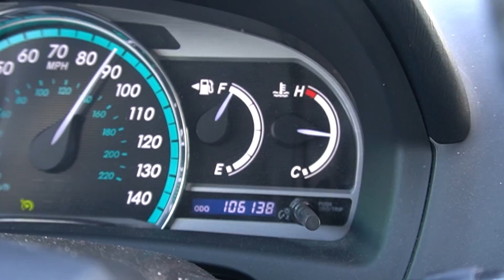My Best Life | Moving from Cali to Texas, first road trip, & humble beginnings🥺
I decided to move from Cali to Dallas, TX to do some soul searching and experience something different in my life for the next year. This vlog is the very start of that phase! With my first long ass road trip, 20hrs to be exact, crossed off the list of things to do- I'm starting to feel even more confident about this new journey I'm on!

-about me-
Hey bb, how u doin', my name's Steven Vo! I'm a full-time content creator living his best life down here in sunny side Southern California. On my channel you'll find a variety of videos from my personal passions like fashion to music and even spontaneous glimpses into my life with vlogs and podcasts. I hope you enjoy your stay with your favorite new bb boi!